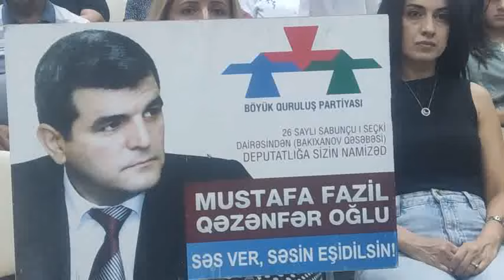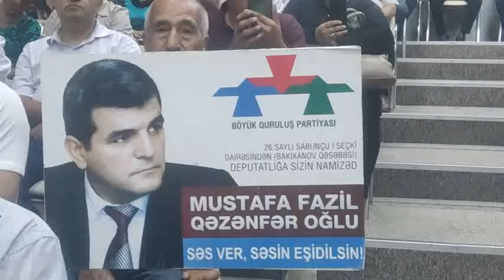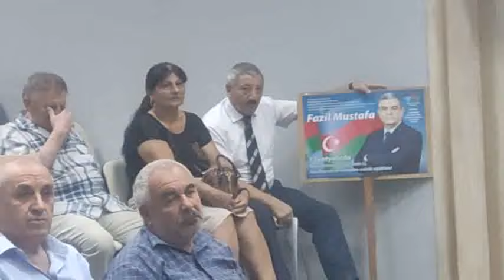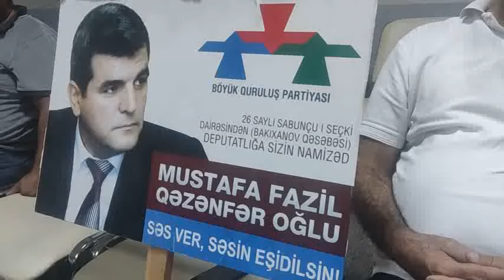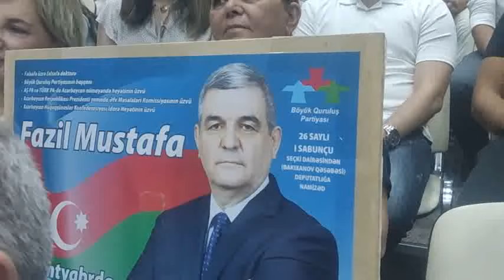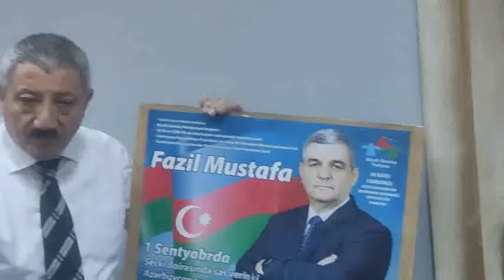Deputatlığa namizəd Fazil Mustafanın seçicilərlə altıncı görüşü baş tutdu (20 avqust, 2024)